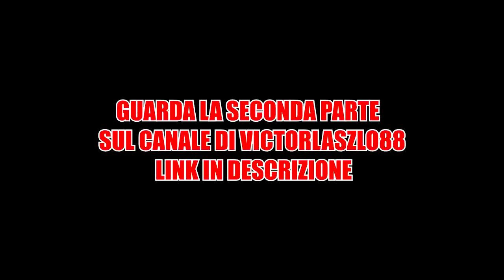CULT: “LO SQUALO" con Frusciante, Victorlaszlo88 e Dario Moccia - parte 1